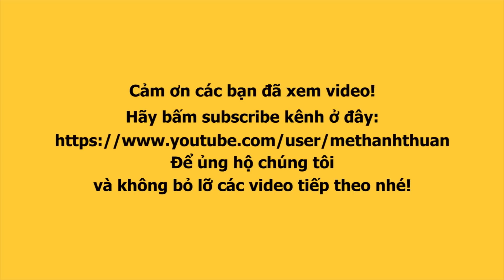Lô tô show: Màn 'chửi' Lộ Lộ SML của Dương Thanh Vàng khiến khán giả cười muốn bể bụng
Lộ Lộ bất ngờ khi bị Dương Thanh Vàng 'chửi' suốt buổi diễn chỉ vì đi tập solo cùng bolero về trễ. Đồng tình với Dương Thanh Vàng, La Kim Quyền tỏ ra phấn khích trước màn công kích này của Dương Thanh Vàng. Cả sân khấu được những trận cười vỡ bụng!
Kênh SaigonDaily chuyên về giải trí showbiz và đời sống với thông tin được cập nhật liên tục, mỗi ngày.